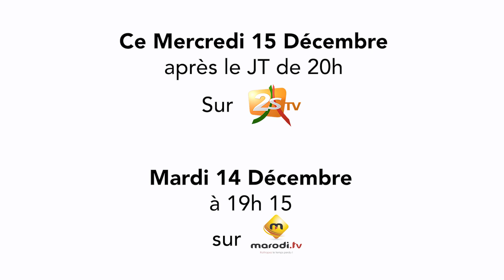Série - Une femme, un mari - Episode 35 - Bande annonce